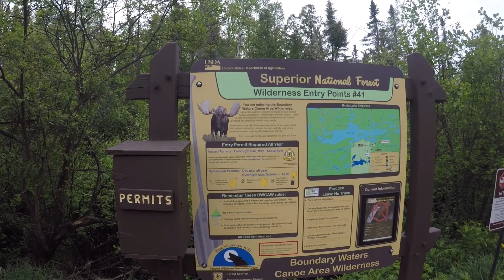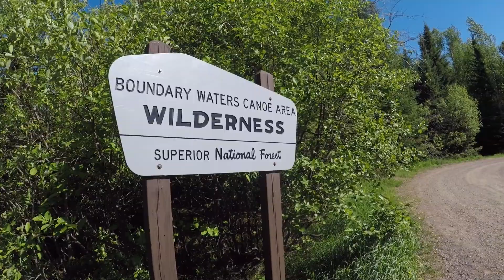BWCA Brule Lake June 2018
The boys made a quick 3 day trip up to Brule Lake.  Although we didn't have any luck fishing,  Plenty of good times were had!

Brule Lake Entry Point #41

Thanks to the great people at Sawtooth Outfitters for the advise and setting us up with a canoe!